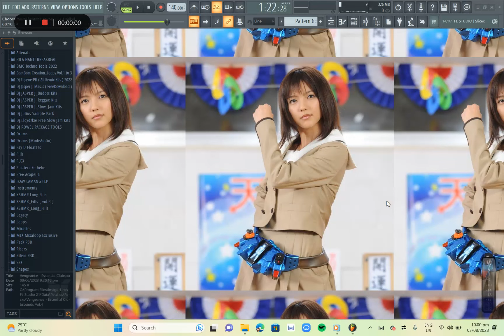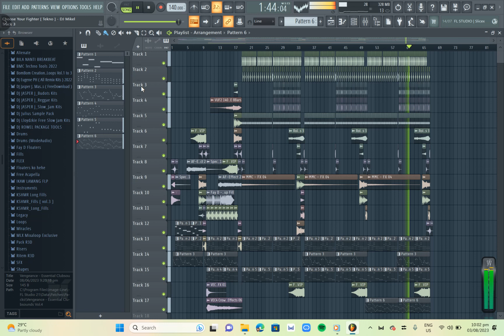Choose Your Fighter [ Tekno ] - @avamax ft. Dj Mikel (NOT FINAL)